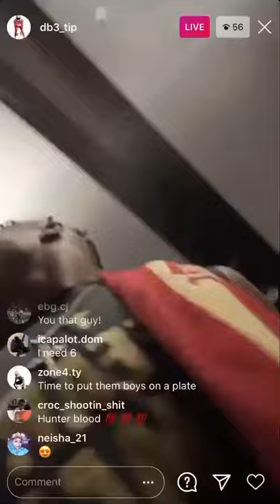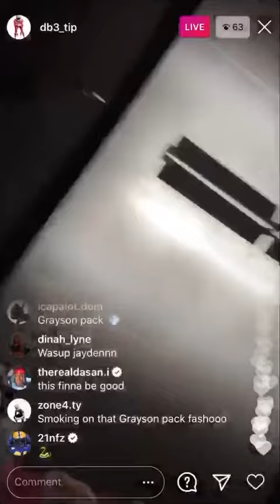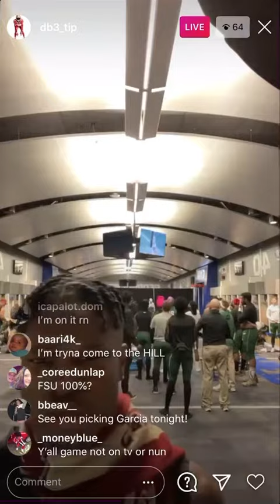#6 Player in the nation Travis Hunter getting ready for the state championship